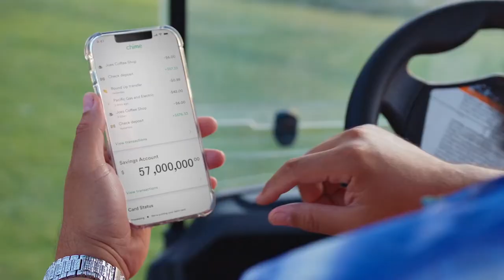DJ Khaled LET IT GO (Short video/version) ft Justin Bieber, 21 Savage